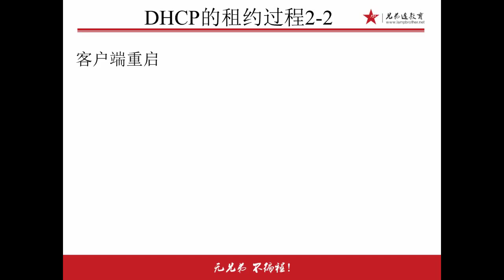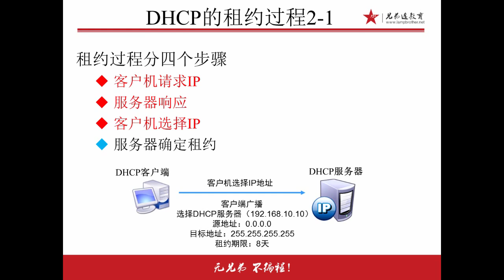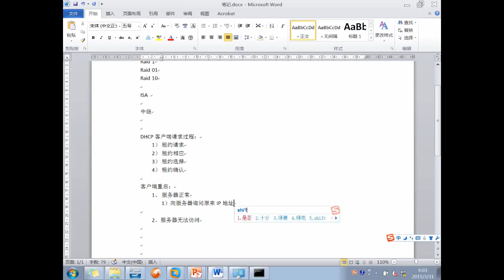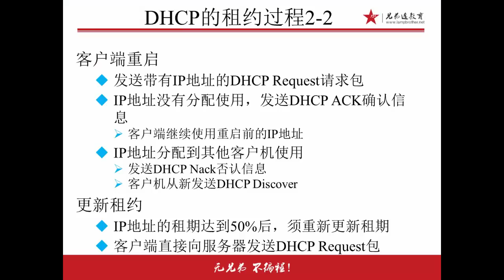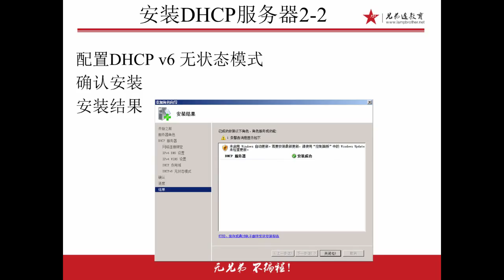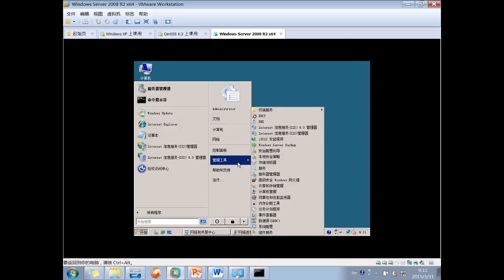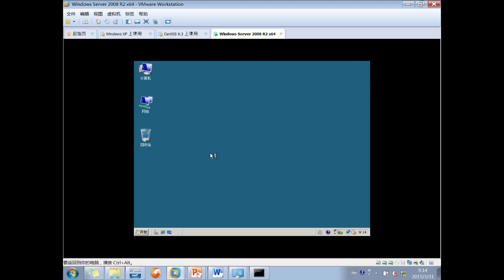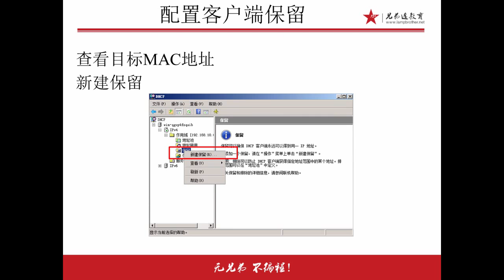兄弟连Linux运维工程师课堂实录 Windows Server2008 10 DHCP讲解2